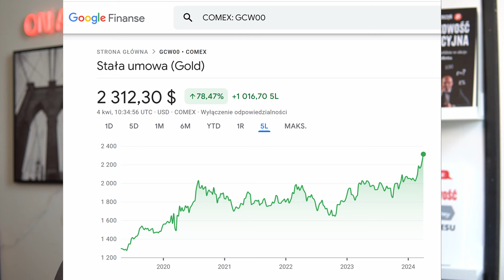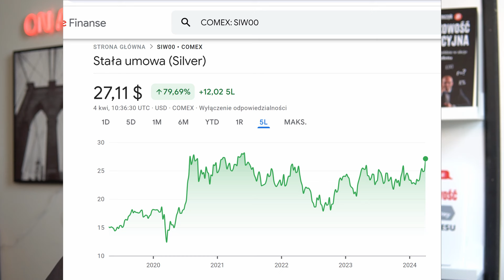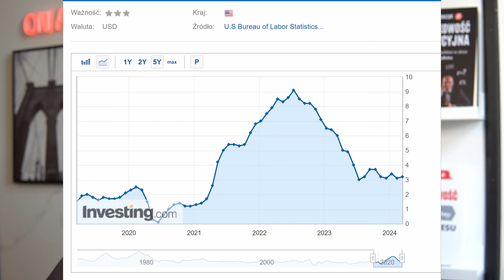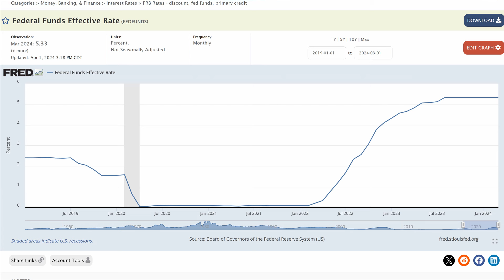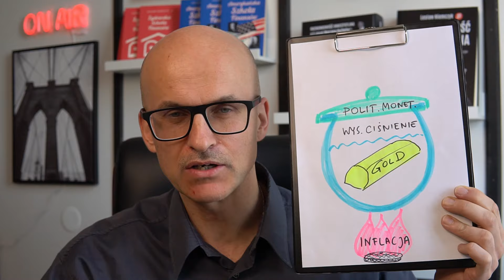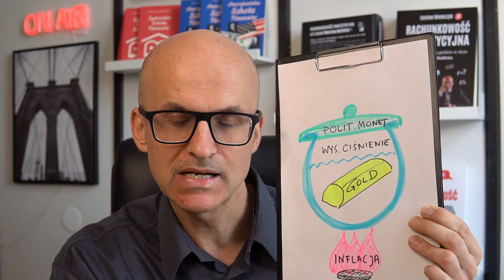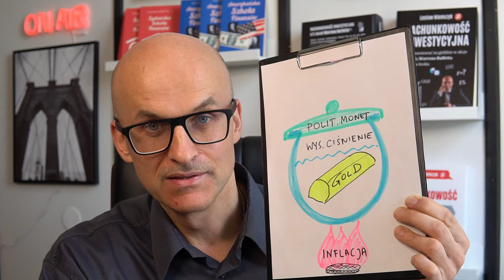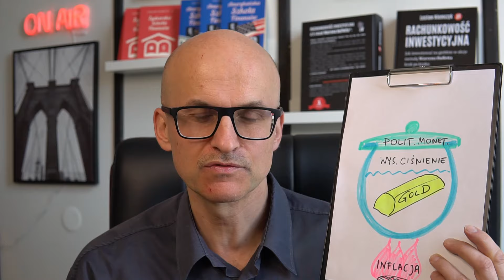Złoto po 2.300$ i co dalej? W co grają “grubasy”, czyli jak inwestować w złoto?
Ostatnio złoto przebiło poziom 2300 USD (ATH). W ślad za nim drożeje srebro. Dlaczego "grubasy" kupują kontrakty na złoto, a mali sprzedają? Jak inwestować w złoto, aby znaleźć się po właściwej stronie rynku?

Kilka zasad do zapamiętania o złocie w kontekście inwestowania znajdziesz tutaj na moim blogu:

0:00 Wstępniak
0:50 Czytaj książki o inwestowaniu
3:08 "Duzi kupują kontrakty na złoto, a mali sprzedają"
5:04 Jak myślą "grubasy"?
6:07 Najważniejsze zasady inwestowania w złoto - zajrzyj na bloga
7:29 Wykres ceny złota i srebra za 5 lat
9:23 Inflacja w dolarze za ostatnie 5 lat
10:50 Polityka stopy procentowej FED a cena złota
13:14 Podsumowanie w formie rysunkowej metafory

O złocie oraz jego roli w systemie monetarnym przeczytasz w mojej 10. książce pt. Rachunkowość inwestycyjna, jak inwestować na giełdzie w akcje metodą Warrena Buffetta krok po kroku. 5 z moich 10 książek możesz kupić online tutaj

Moje kursy finansowe online znajdziesz na platformie: kursy.leslawniemczyk.pl. Z moich kursów skorzystało już kilkanaście tysięcy kursantów.

Znajdziesz mnie jako „Lesław Niemczyk” także na moim blogu: leslawniemczyk.pl
oraz w mediach społecznościowych: